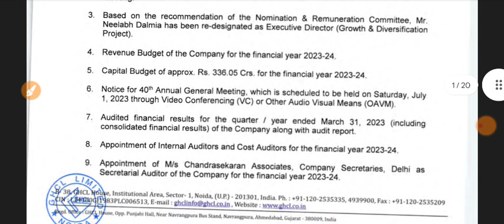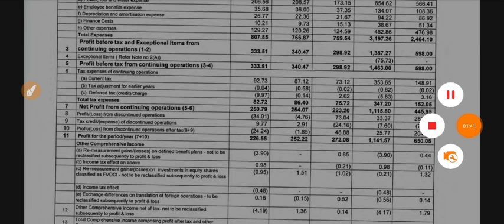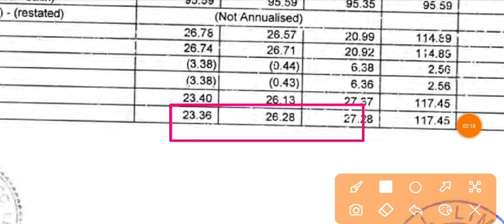GHCL Q4 Results 2023 🔴 GHCL Results 🔴 GHCL Share Latest News 🔴 GHCL Stock Analysis